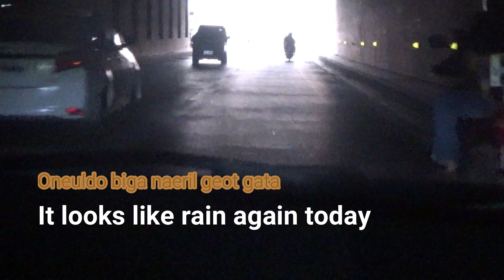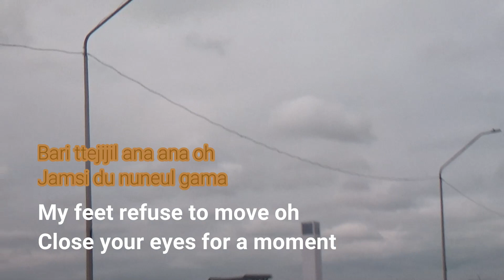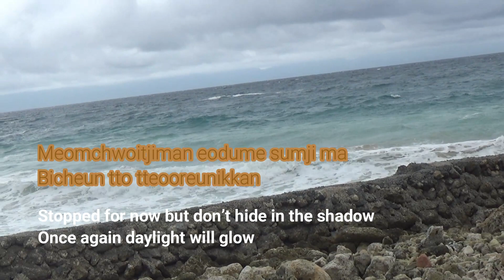BTS (방탄소년단) Life Goes On Lyrics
• Artist: BTS (방탄소년단)
• Song ♫: Life Goes On
• Album: BE
• Released: 20.11.20